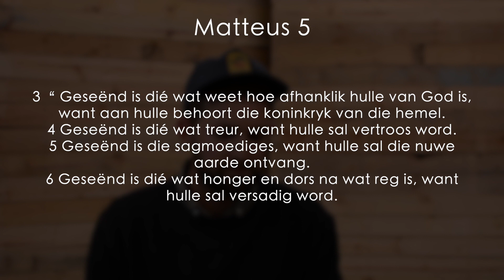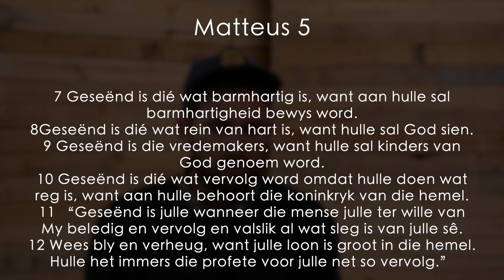Suider-Paarl Gemeente | Oggenddiens 21 November '21